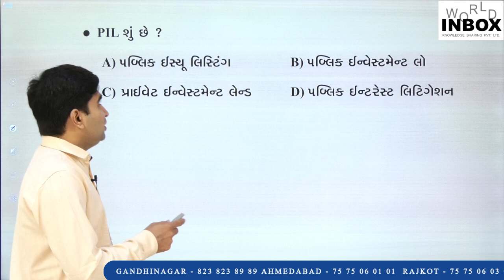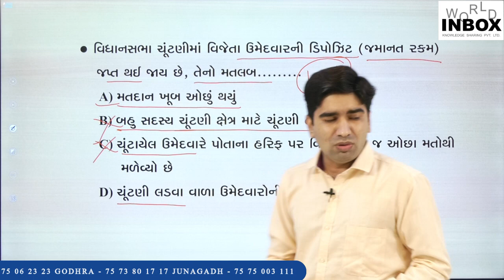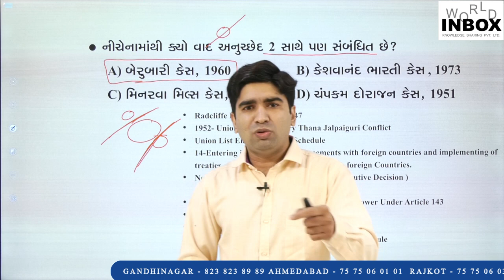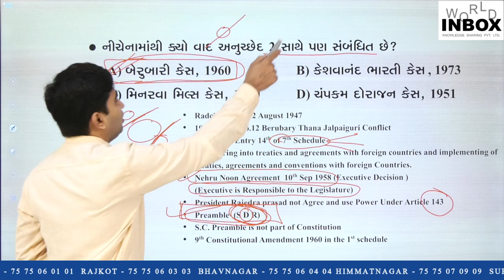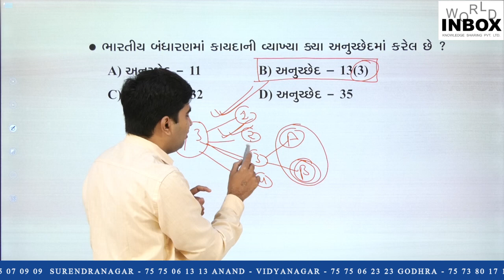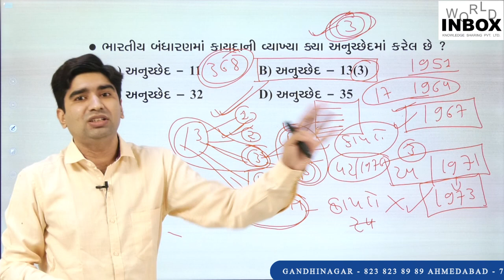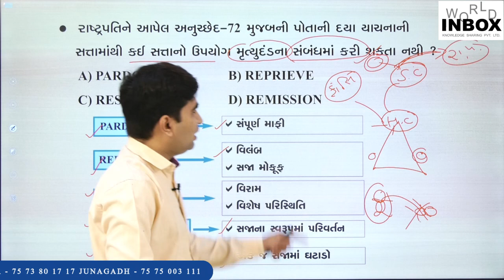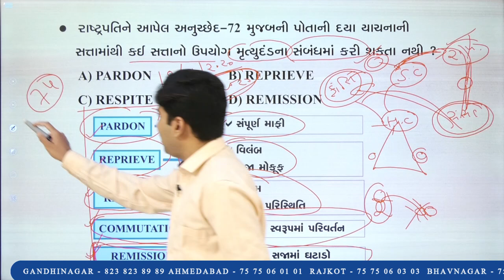Bharatnu Bandharan ભારતનું બંધારણ Daily 5 by Chandu Mevada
Thanks a lot For Watching "World Inbox"